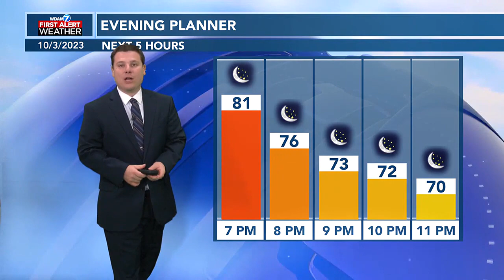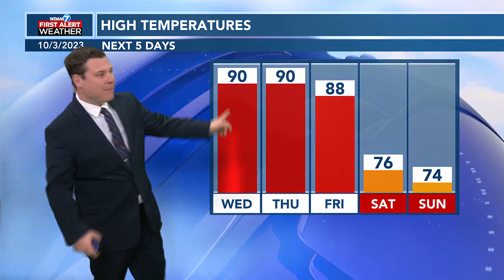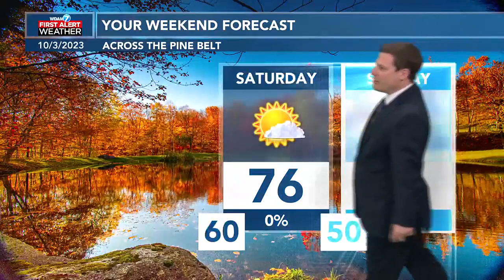Patrick's Tuesday PM Forecast 10/3